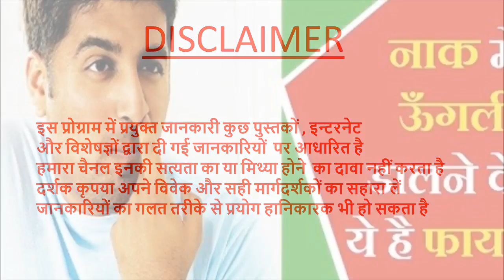नाक में उंगली डालने के ये हैं ज़बरदस्त फायदेpradeepkumarbangde